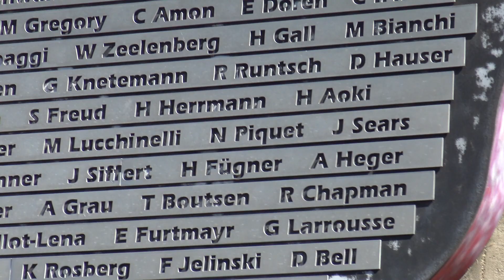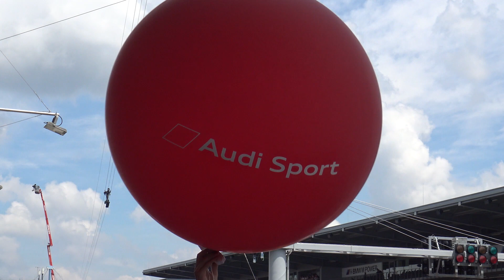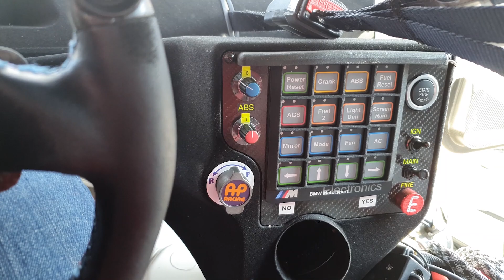[VLOG] - THE N24 Hour Experience || Nurburgring 2019 World Tour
The second of 3 parts, yes that's right 3 parts! This is the N24 Hour experience side of the Nurburgring 24 hour World Tour in 2019! I took that much footage, I've separated it into 3 sections;

- Competitor Experience
- N24hr Experience
- My Race Analysis

This 2nd video is actually a lot shorter than I planned as I scrapped a lot of the footage I had recorded. So here is the N24Hr Experience!